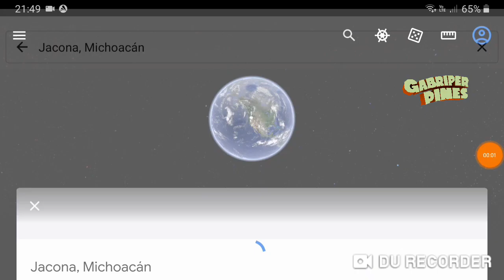Dos ataques en distintos puntos de Jacona, Michoacán el 20 y 21 Mayo 2023